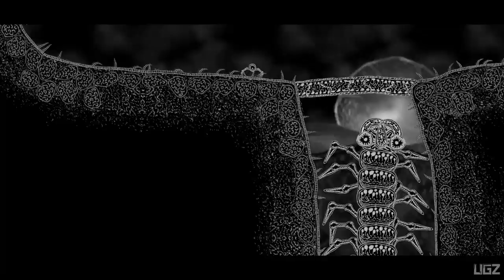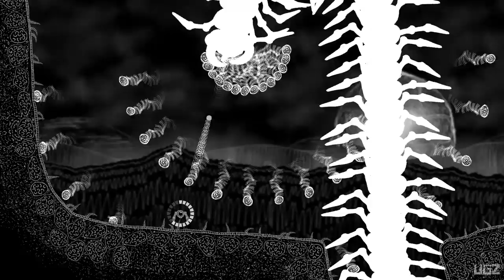The Mission Alpha Gameplay (Creepy insect-like creatures Action Game)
Today we are Playing a The Mission. you play as a spider bot that landed on a strange hostile planet. Your mission is to explore this unknown world. This is currently a demo build that contains a single level, it's about 15-20 minutes of gameplay.
Game Features:

    Atmospheric physics-based platformer
    Hand-drawn art
    Creepy insect-like creatures
    You play as a spider-bot!
    Spider web that can be used to capture enemies or swing around
    Large bad-ass boss with multiple stages

PC Specs:
CPU: Intel Core i7 8700K
Motherboard: Gigabyte z370 gaming 3
Memory: Corsair Vengeance LPX Black 16GB DDR4
SSD: Samsung SSD 970 EVO NVMe M.2
Graphics card: Zotac RTX 2080
Operating System: Windows 10
Monitor: LG 4K